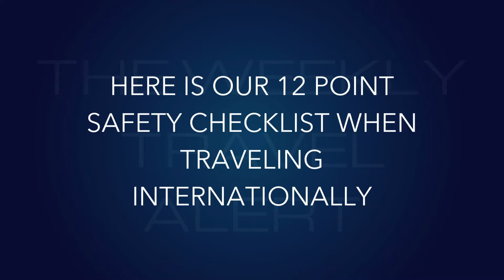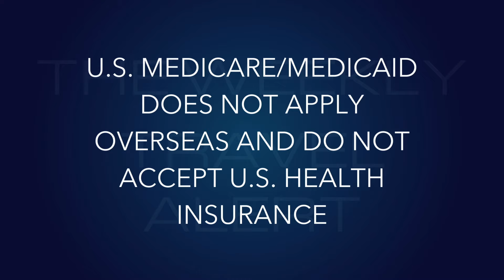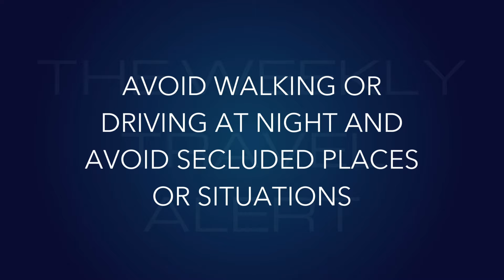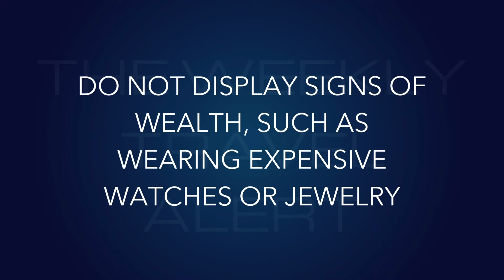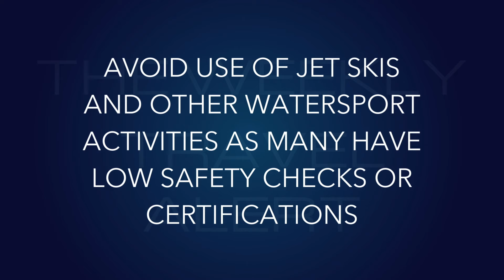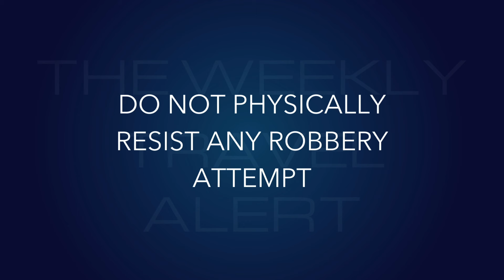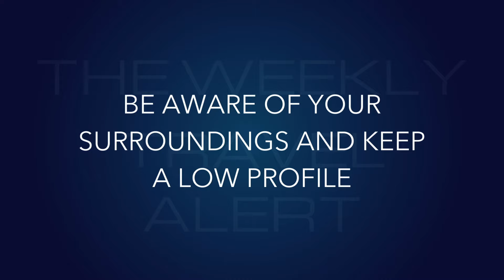International travel 12 point safety checklist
Are you traveling outside of the U.S. and worry about staying safe while abroad? This week, the guys give you their 12 point safety checklist if you're planning on traveling internationally. From pick pockets to shark attacks Steve and Paul will tell you how to stay safe if your traveling outside of the U.S.!

-Time Stamps-
0:00 - Welcome
1:18 - Travel Advisory levels
1:57 - Health insurance
4:03 - Night
4:42 - Keep people informed
5:52 - Local entertainment locations
7:30 - Don’t display signs of wealth
8:44 - Banks or ATM’s
9:39 - Watersport activities
10:25 - Don’t resist robbery attempt
12:34 - Keep a low profile
12:48 - S.T.E.P. program
13:13 - Contingency plan
13:44 - Visit the CDC page
14:57 - Jamaica
16:22 - Mexico
17:14 - The Bahamas
18:13 - China